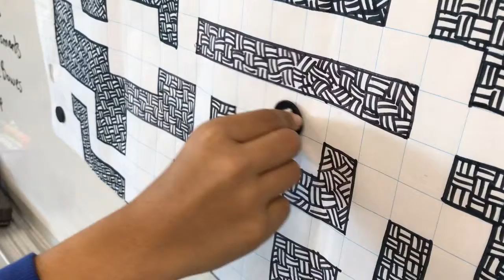Flame of Eragon: Game Play